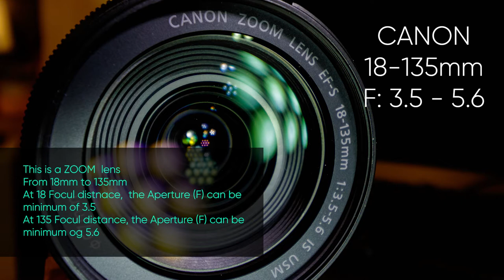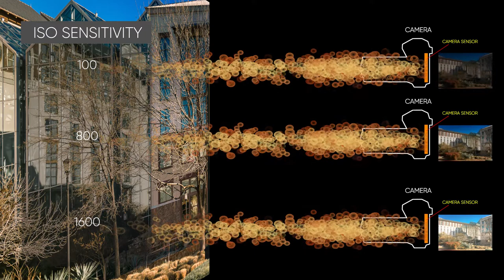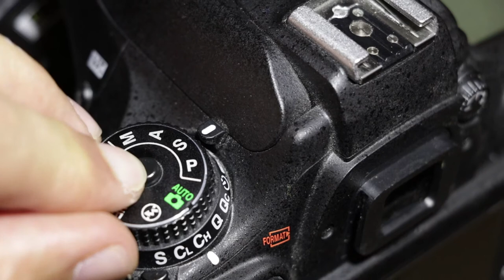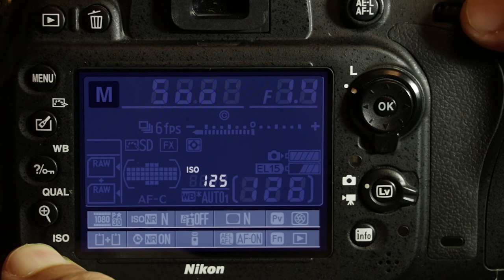Shooting Modes & Exposure Triangle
None of us was born as a photographer, we all learn and keep learning something new every day.
but to take one step closer to being an expert, you always want to start with the basic understanding of how things work.
And in this episode: I explain the different shooting modes on the DSLR cameras, and the exposure triangle which is the core of photography.

Photos and animations in this video are created by Nabil Kouzi and  are not to be used without a permission.